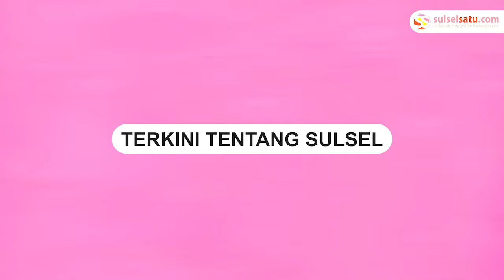Ini Jawaban Capres Anies Baswedan soal Pembangunan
Calon Presiden Anies Baswedan kembali memberikan tanggapannya mengenai kelanjutan pembangunan Ibu Kota Negara (IKN) Nusantara jika dirinya terpilih.

Anies menyatakan bahwa anggaran yang dialokasikan untuk IKN sangat besar dan mampu memenuhi kebutuhan yang mendesak.

Pernyataan ini disampaikan oleh Anies saat menghadiri acara "Desak Anies" di Banjarmasin pada hari Selasa (5/12).

VIDEO LIVE: @aniesbaswedan
Video terkini dan terbaru..